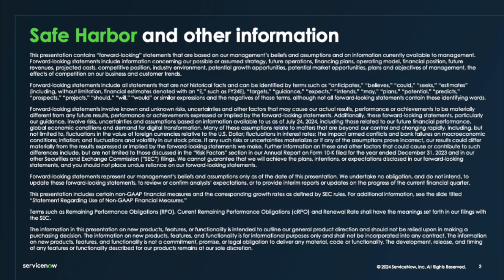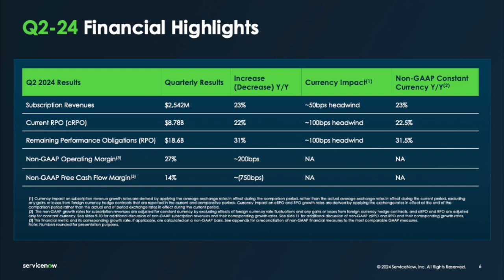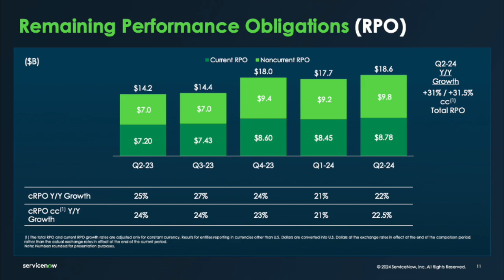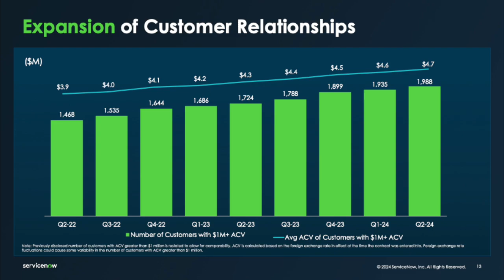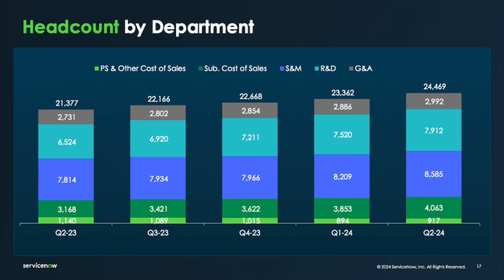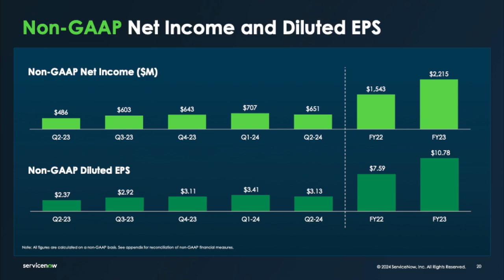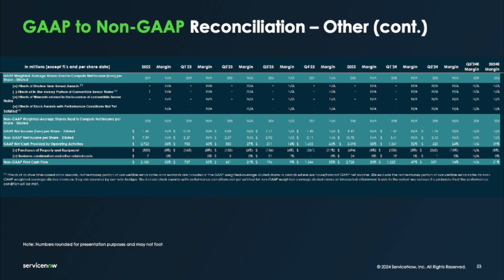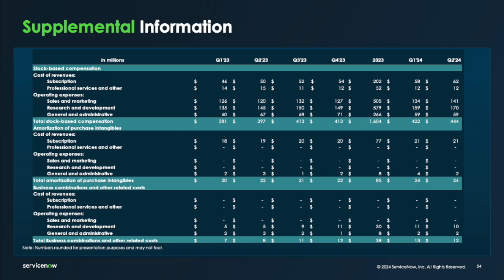ServiceNow NOW Q2 2024 Earnings Presentation